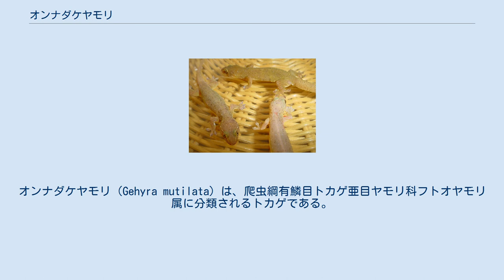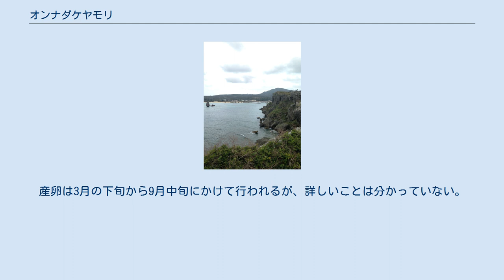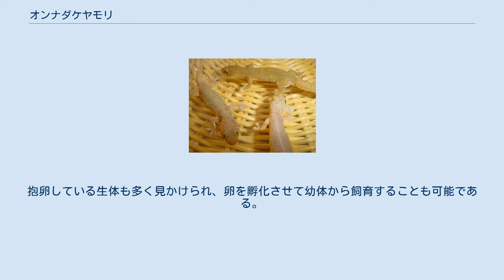オンナダケヤモリ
オンナダケヤモリ（Gehyra mutilata）は、爬虫綱有鱗目トカゲ亜目ヤモリ科フトオヤモリ属に分類されるトカゲである。
和名は、本種が日本では沖縄本島の恩納岳で初めて発見されたことに由来するが、恩納岳の固有種ではなく、世界の広い範囲に生息している。
 万座毛（沖縄県恩納村）より恩納岳を望む。
オンナダケヤモリは、日本ではこの山で初めて発見されたが、実際は世界の広域に分布している。
 オンナダケヤモリが属するフトオヤモリ属のヤモリ達は、オセアニアや太平洋の島々から、インドシナを含む東南アジアを中心に分布しているが、本種は例外的に日本の南西諸島、中国南部、マダガスカルなど、世界の広域に分布する。
アメリカやメキシコの一部にも移入し、帰化している。
 全長は8-12センチメートルで、頭胴長は4-5.5センチメートルほどである。
体色には変異があり、灰白色、褐色、黒褐色、桃色がかるものなどが見られる。
また、体全体に顆粒状の黒班を生じる個体もいる。
これらの変異は周囲の温度、湿度などの環境に強く関与するものと思われる。
 皮膚には大型の鱗は点在しない。
ニホンヤモリに似ているが、皮膚の質感はしっとりとしている。
皮膚は薄く、外敵などに掴まれる時に剥がれやすい。
また、皮膚の再生は早い。
四肢は短く、指には水かき状の膜がある。
尾は太く扁平で、未自切尾の基部は幅広い。
 雄の総排泄孔の前部には21-41個ほどの前肛孔が見られる。
雌には見られない。
 幼体は背面に暗色に囲まれた明色の斑点模様が入る。
 1つの指に対し二分した指下板が発達し、指の3分の2から半分を覆い、壁面でも張りついて活動することができる。
 民家の屋内や人家周辺の木などに生息している。
同所的に分布するホオグロヤモリとは棲み分けを行うらしく、ホオグロヤモリが多い環境では見かけられない。
ホオグロヤモリが分布しない奄美大島では民家でも見かけることができる。
 食性は肉食性で、夜間の照明に集まった昆虫類を食べる。
 繁殖形態は卵生で、1回に2個ずつの卵を2-3回に分けて産む。
産卵は3月の下旬から9月中旬にかけて行われるが、詳しいことは分かっていない。
卵は短径8ミリメートル、長径10ミリメートルの楕円形をしており、白色で卵殻は硬く、乾燥に強い。
 孵化直後の個体の頭胴長は、約2.3センチメートルである。
 オンナダケヤモリは、餌用ヤモリのひとつとして流通している。
 活餌用ヤモリとして利用されている。
数種類の活餌用ヤモリと混在した状態で輸入され、入手・飼育共に容易である。
この種のみが輸入されることはない。
抱卵している生体も多く見かけられ、卵を孵化させて幼体から飼育することも可能である。